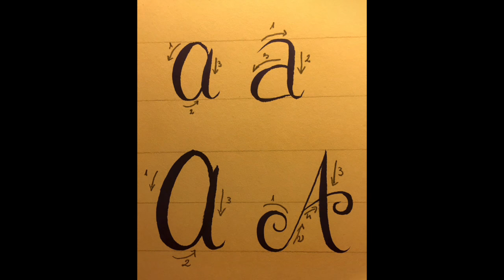Corso Base di Calligrafia Moderna, Lez.1: la lettera "A" (Brush lettering) Arte per Te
Qui puoi trovare dei testi di lettering (links associati amazon):